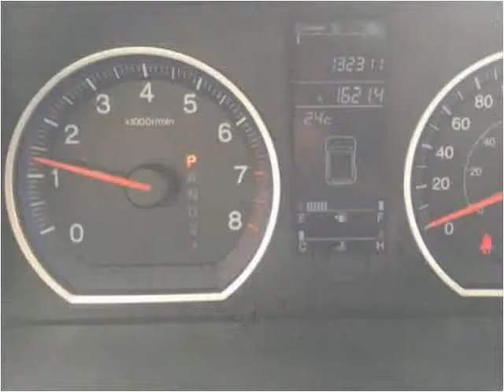2007 Honda CR-V Used Cars Vancouver BC